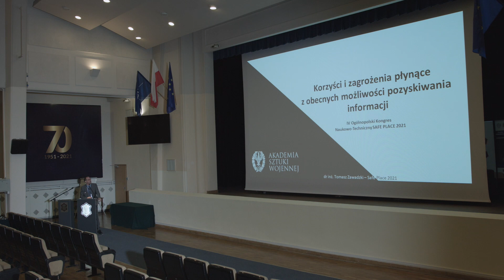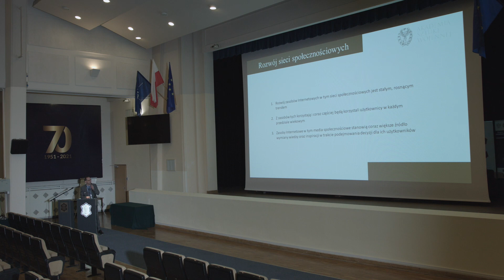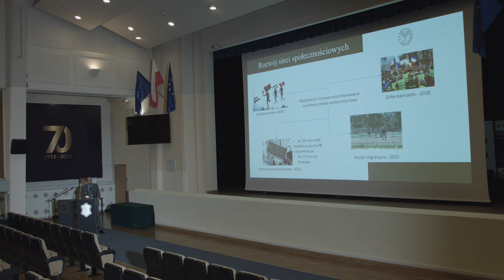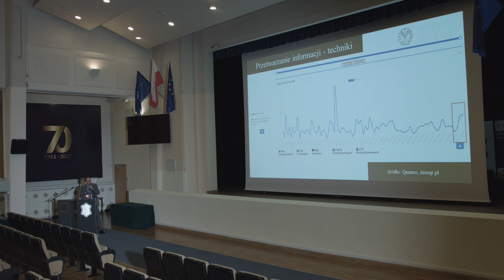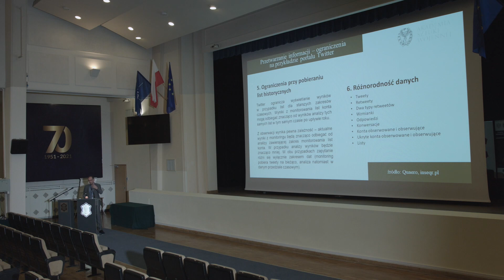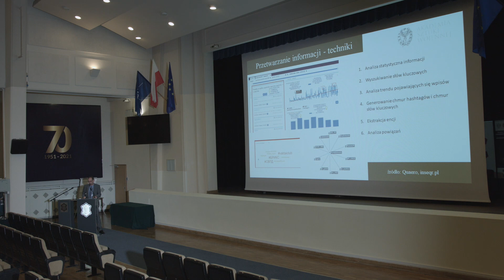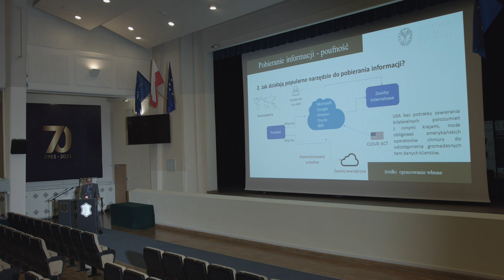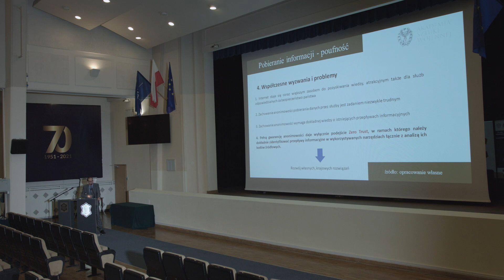Czy Twoje dane w sieci są bezpieczne? - dr inż. Tomasz Zawadzki - Akademia Sztuki Wojennej #35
dr inż. Tomasz Zawadzki - Akademia Sztuki Wojennej - poruszył tematykę korzyści i zagrożeń płynących z obecnych możliwości pozyskiwania informacji - podczas IV Ogólnopolskiego Kongresu Naukowo-Technicznego SAFE PLACE 2021, który został przeprowadzony w Wojskowej Akademii Technicznej w Warszawie. 🤗👏🏻

Chcesz zadać pytanie dotyczące zabezpieczeń technicznych w Twoim obiekcie? Potrzebujesz porady lub chciałbyś skonsultować rozwiązania już istniejące?

Najbliższe wydarzenia:
►Bezpłatne i certyfikowane warsztaty w formule online „Budowanie odporności organizacji, obiektów i przestrzeni publicznych na zamachy bombowe. Podejrzane pakunki – Powiadomienia o bombie – Podejrzane pojazdy” 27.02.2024 r.
► III Warsztaty i Konferencja z zakresu Pierwszej Pomocy i Reagowania na zamachy- SAFE TECH FORUM 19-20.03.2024 r. Paprotnia k. Warszawy
► II Międzynarodowy Kongres Antyterrorystyczny „Działania antyterrorystyczne i kontrterrorystyczne. W poszukiwaniu dobrych praktyk” 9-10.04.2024 r. Warszawa
► Bezpłatny udział - I Międzynarodowy Kongres Zabezpieczeń Technicznych - Targi Securex 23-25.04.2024 r. Poznań

✅Było mocno merytorycznie i naukowo - ponad 50 wystąpień, 14 sesji tematycznych, 8 paneli dyskusyjnych oraz wiele rozmów i spotkań kuluarowych. W ciągu trzech dni odwiedziło nas ponad 450 uczestników reprezentujących ośrodki naukowe, eksperckie, instytucje bezpieczeństwa narodowego, sektor ochrony i zabezpieczeń oraz przede wszystkim obiekty użyteczności publicznej i infrastrukturę krytyczną.

✅Było bardzo praktycznie - 4 moduły warsztatowe dotyczące np. reagowania na zamachy, udzielania pierwszej pomocy oraz organizacji bezpieczeństwa wewnętrznego i zewnętrznego w obiektach. Zorganizowaliśmy także prezentację pojazdów, sprzętu i wyposażenia sił kontrterrorystycznych, a także możliwość przetestowania symulatora zderzeń drogowych i dachowania.

✅Było także technicznie - kilkanaście stanowisk partnerów technicznych dało możliwość zapoznania się z najnowszymi rozwiązaniami wzmocnienia bezpieczeństwa obiektów. Do tego liczne prezentacje oraz wystąpienia na tematy innowacji w dziedzinie techniki i technologii.

Tak jak mówiliśmy podczas Safe Place 2021 - przystępujemy do opracowania raportu dotyczącego deficytów i rekomendacji w obszarze bezpieczeństwa AT obiektów.

Misją firmy SAFETY PROJECT jest świadczenie profesjonalnych i dostosowanych do indywidualnych potrzeb, usług szkoleniowych i doradczych w obszarze bezpieczeństwa i komunikacji ze szczególnym uwzględnieniem bezpieczeństwa antyterrorystycznego budynków użyteczności publicznej.

🔹Jednocześnie zachęcamy do wzięcia udziału w kursach jakie realizujemy na naszej Platformie Edukacyjnej

Również działamy aktywnie w social mediach: 👈🏻

🟢PATRONAT HONOROWY:
Rządowe Centrum Bezpieczeństwa, Urząd Komisji Nadzoru Finansowego, CEPOL, PKP S.A., Wojskowa Akademia Techniczna w Warszawie, Wyższa Szkoła Bezpieczeństwa Publicznego i Indywidualnego Apeiron, Uniwersytet Opolski

🟡WSPÓŁORGANIZATORZY:
Wyższa Szkoła Policji w Szczytnie, Żandarmeria Wojskowa,  Grupy Dyspozycyjne, Związek Banków Polskich, Centrum Ratownictwa, Instytut Polityki Energetycznej im. Ignacego Łukasiewicza, PISA, Uniwersytet Kazimierza Wielkiego w Bydgoszczy, Polska Izba Ochrony, IBA Poland, Aritech, POLALARM, Polskie Towarzystwo Bezpieczeństwa Narodowego, POHiD, Akademickie Koło Naukowe: Security Society

🔵PARTNERZY MEDIALNI:
Difin, Special OPS, a&s Polska, alarmy.org, Ochrona i Bezpieczeństwo, MILMAG, Militaria.pl

🟣PARTNERZY TECHNICZNI:
DFE Security, RCS Engineering, CBC Group, INTEGRA BROP, Ela-Compil, Roger, HERTZ New Technologies, Assa Abloy, Produs S.A., SALTO, C&CPartners, SpyShop, Dussmann, RTcom

Filmowanie: Studio HD